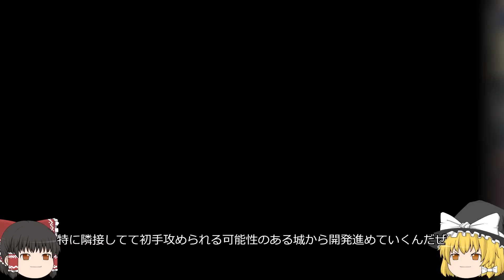【信長の野望新生PK 超級】宗茂と和平の世で天下統一！パート11【ゆっくり実況】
ついに新シリーズ立花家で天下統一ここに開幕！果たして立花家は天下統一出来るのだろうか、、、続きはゆっくり見ていってね！